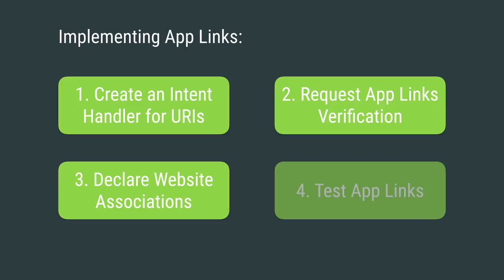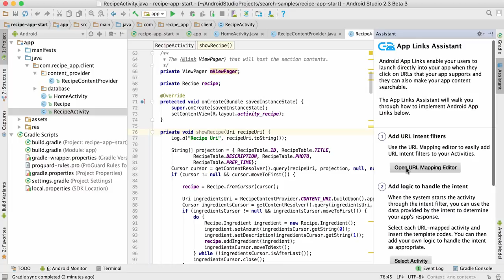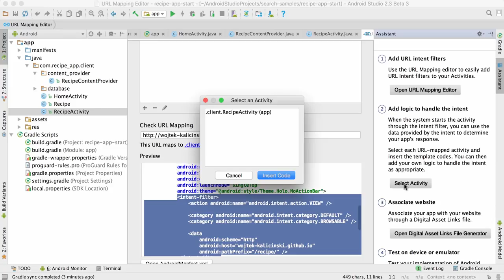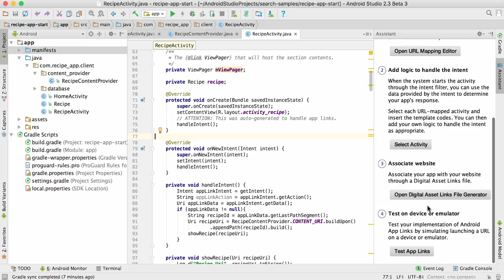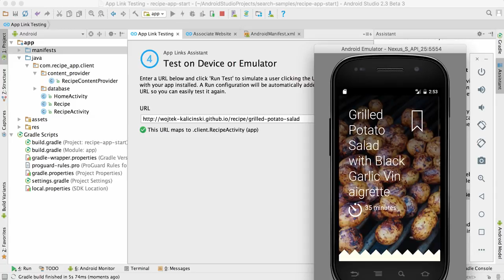App Links Assistant in Android Studio 2.3 Android Tool Time VBage Tech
App Links, introduced in Android Marshmallow, is a great way to reduce friction for users launching HTTP links pointing to your app on Android by getting rid of the disambiguation dialog.

Android Studio 2.3 introduces a new tool for adding App Links support to your project by following a few simple steps. It makes the necessary changes to your Android Manifest, inserts code snippets and lets you generate and test the Digital Asset Links file for your server.

VBAGE TECH
We offer Website development which includes designing as well as development of the website with a very user friendly interface. We also offer mobile(Android) app development as well as design with whole lot of new and future proof features and very lite to use and interact.
Also Any Suggestions are helpful!

Send me ideas for videos and whatever else you want